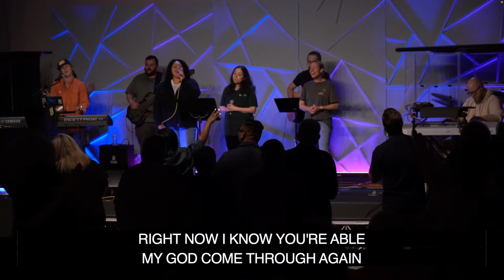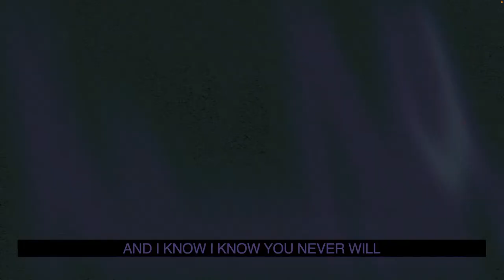Tuesday Night Prayer // April 16, 2024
Good Evening HPC Family. We are so happy you've joined us today! We hope you encounter the Lord in a new way as we worship Him and hear His word

For more info about us you can visit HPC.church.